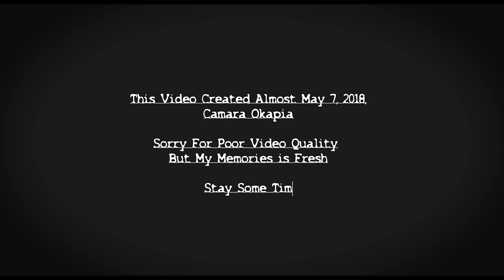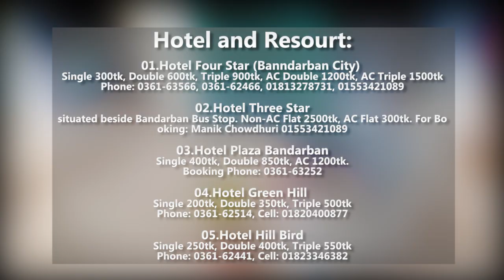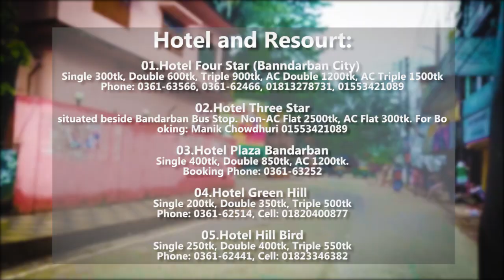কিভাবে যাবেন বান্দরবন নাফাখুম || Bandarban Tour - Bandarban to Thanchi l Nafakhum Ep 01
নাফাকুম এর ভ্রমন নিয়ে আমাদের ধারাবাহিক ভিডিও প্রকাশের ১ম পরব, এই যাত্রা ছিলো শীত কালিন সময় আমাদের যাত্রা নোয়াখালী থেকে আরম্ব হয়ে ছিলো, যা ছিল ২০১৮ এ, প্রায় অনেক দিন আগের,
আমরা বান্দরবন হয়ে থানছি গেলাম বাসের ছাদে করে ভাড়া প্রতিজন ২০০/- থেকে ২৫০, অন্য রকম এক অনুভুতি, তারপর থানছি এক রাত থেকে কটেজ ভাড়া নিয়েছিল ১,০০০/- ৭জন থাকা যেত, থানচি এসেই গাইড ঠিক করে নিতে হবে, আমাদের গাইড ছিলো হারুন ভাই, অনেক অভিজ্ঞ একজন গাইন এবং বন্ধু সূলভ নাম্বার, মোঃ হারুনুর রসিদ 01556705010 ভোঁরে নোকায় আমরা রিমাক্রি গেলাম, মধ্যপথে বড় পাথর দেখলাম, রিমাক্রি এসেই রওনা দিলাম নাফাকুম এর পথে, নাফাকুম ঘুরে এসে রাতে আমরা রিমাক্রি থাকলাম চাঁদনি রাতে রিমাক্রি রাত যাপন এক অন্য রকম অনুভুতি, পরদিন সকাল ভোঁরে ভোঁরে আমরা থানছির উদ্যেশ্যে রওনা দিলাম, মধ্যপথে তিন্দু নেমেছিলাম, তারপর থানছি. চলবে আমদের প্রতিটি ভিডিও ডিস্ক্রিপশনে বিস্তারিত ভাড়া ও গাইড এর নাম্বার সহ দেওয়া থাকবে।
ধন্যবাদ

ময়লা আবর্জনা ফেলে এত সুন্দর জায়গাটার সৌন্দর্য নস্ট করবেন না। আমাদের এই পর্যটন স্পটগুলোর পরিবেশ ঠিক রাখার দায়িত্ব
কিন্তু সম্পূর্ন আমাদের। ***

কিভাবে যাবেন বান্দরবন নাফাখুম || Bandarban Tour - Bandarban to Thanchi l Nafakhum Ep 01 কিভাবে যাবেন বান্দরবন নাফাখুম || Bandarban Tour - Bandarban to Thanchi l Nafakhum Ep 01 কিভাবে যাবেন বান্দরবন নাফাখুম || Bandarban Tour - Bandarban to Thanchi l Nafakhum Ep 01